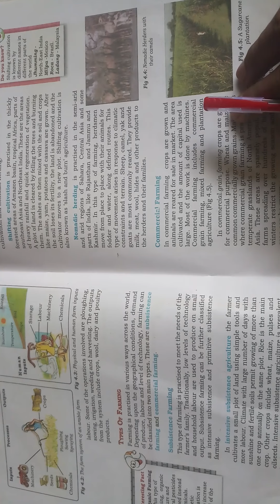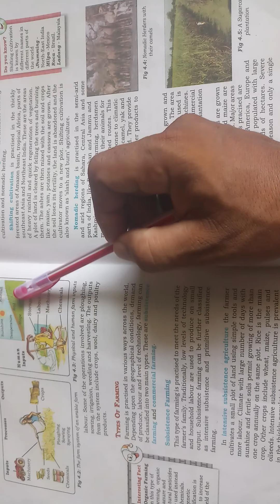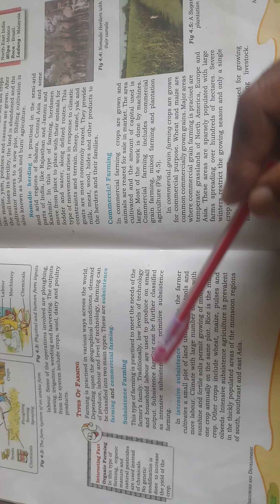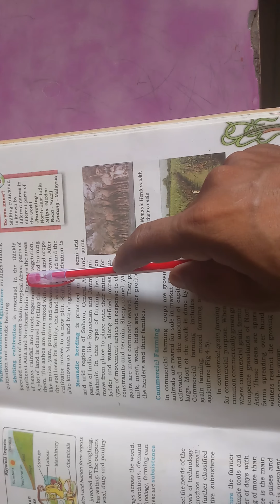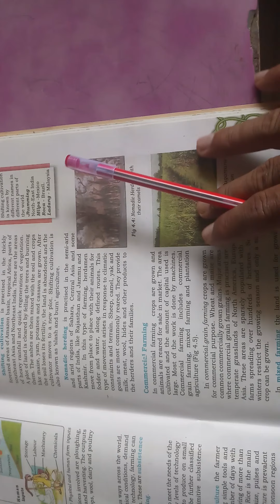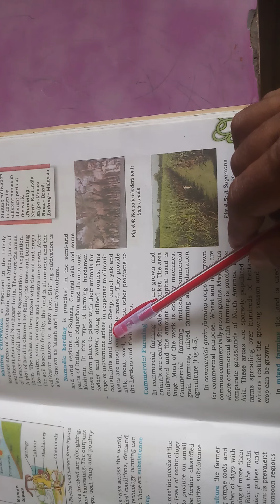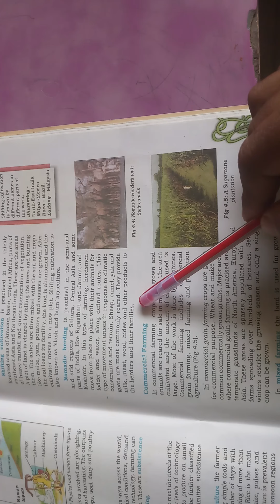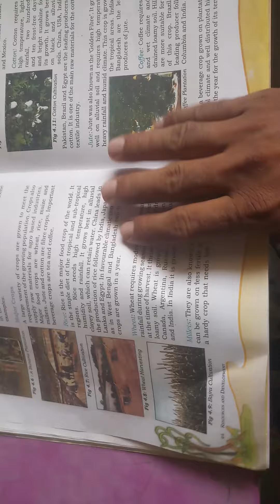8th St Ch 4 part 2